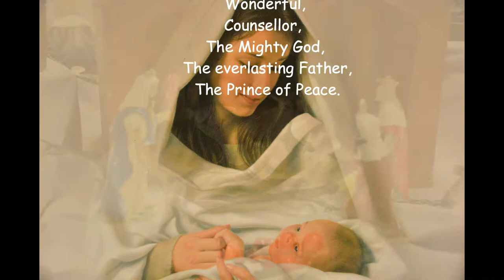A Creche (Nativity) display accompanied by Silent Night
Many churches create Creche displays during the Christmas season. This is one by the Church of Jesus Christ of Latter-day Saints in Creston, BC. Many cultures depict that wonderful event of Christ's birth using their own unique way of expression. Materials are varied. Watch for porcelain, clay, crystal, fabric and others in this short video. Details vary from exquisitely fine to rough-hewn to abstract, but all reflect the love and respect each artist felt toward their Saviour.